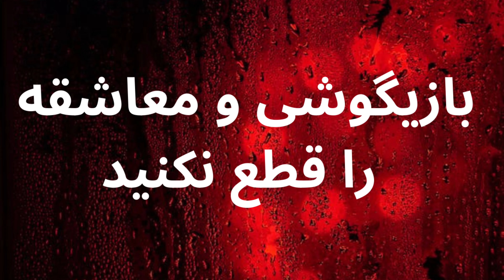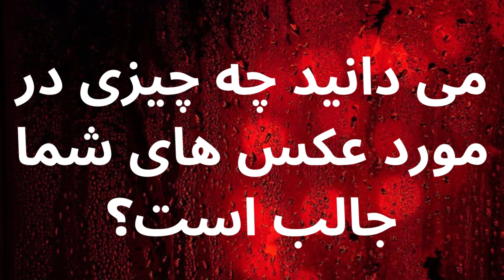چگونه به یک دختر پیامک بدهیم | روانشناسی زن و مرد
وقتی برای اولین بار سعی می کنید بفهمید چگونه به یک دختر پیامک ارسال کنید، می تواند بسیار طاقت فرسا و اعصاب خردکن باشد. نگران نباشید، اینجا تمام نکاتی را که نیاز هست شما بدانید. براتون توضیح می دهم. در انتهای ویدیو برامون بنویسید شما چطور می خواهید به یک دختر برای اولین بار پیامک ارسال کنید؟ و یا شما چطور این راه سخت را طی کردید؟

مریم امیدی فر، یک روانشناس و مربی حرفه ای درانتاریو کانادا هستم

دوستان عزیزم، لینک دونیت
 برای ویدیوهای بیشتر در مورد روابط مثبت از کانال من با پی پال، کردیت کارت و یا دبیت کارت حمایت کنید. مشارکت شما تفاوت ایجاد می کند! 💕🌟